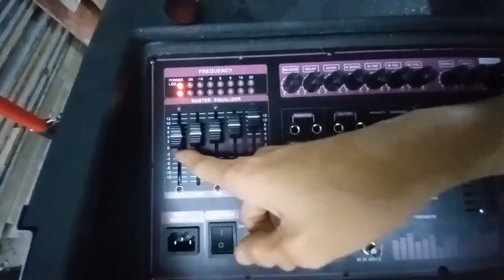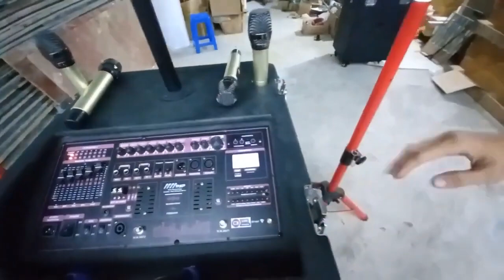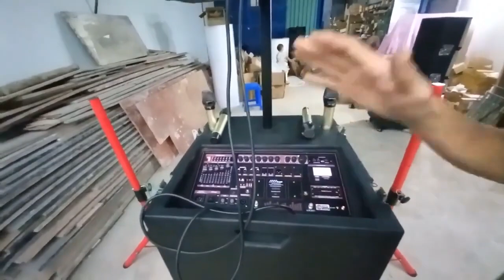LOA KÉO ARRAY 2.1 2000W HIỆN ĐẠI VỚI NHIỀU CÔNG NGHỆ MỚI ĐỘT PHÁ ĐƯỢC TÍCH HỢP ĐẲNG CẤP CAO